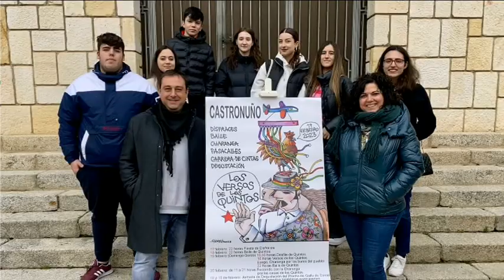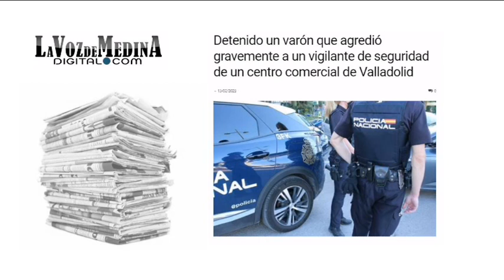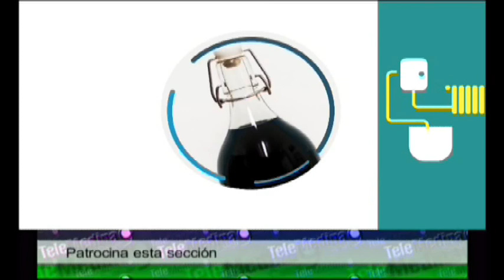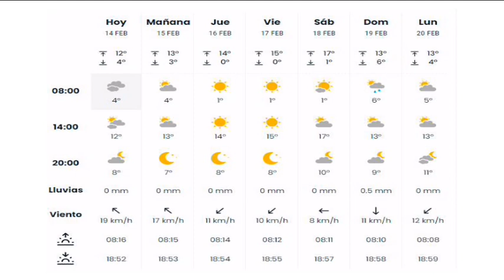Noticias TM9 14-Febrero-2023 Medina del Campo